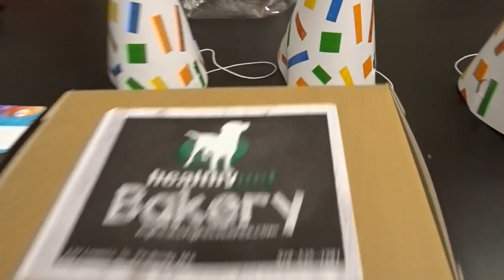PlateCrate Vlog 005: Day In The Life at PlateCrate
This is a typical day here at the office! We make sure you guys get the best product and service, and we love to have fun doing it art the same time! What would you love to see in our next vlog?

Use $20 off code: pizza20